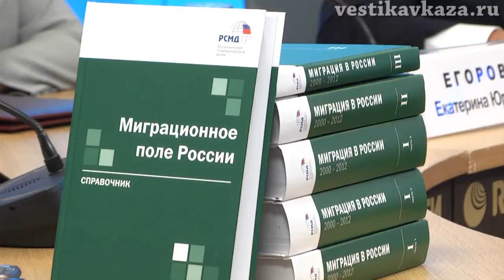Россия - перекрёсток миграционных процессов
В Москве состоялась пресс-конференция на тему: "Международные миграционные процессы: тренды, вызовы, перспективы". В ходе мероприятия состоялась презентация совместного проекта Российского совета по международным делам и ФМС России "Международные миграционные процессы: тренды, вызовы, перспективы"

ФМС, Миграция, Игорь Иванов, Россия, миграционные процессы